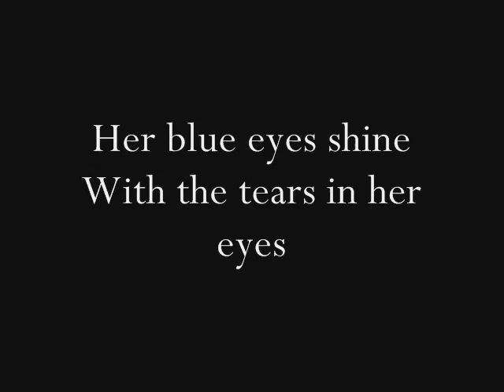"Invite"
A poem I wrote.

Pictures found on the net.